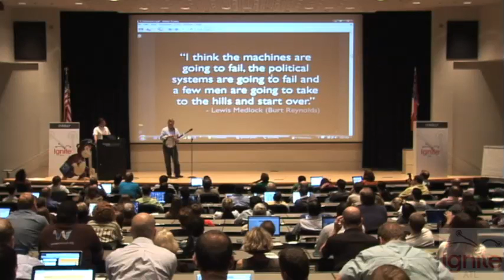IgniteATL - Keith McGreggor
Keith McGreggor presents "Deliverance" at IgniteATL, complete with Banjo. Artificial Intelligence meets folk music.